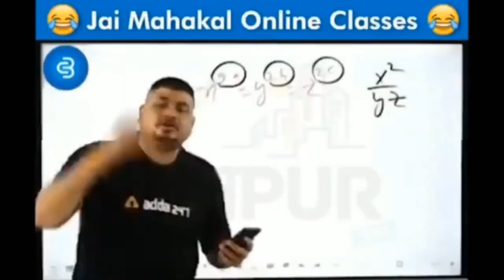YE NIBBA NIBBI SAB KUCH SATH ME KHATE HAI !! TUSHAR PANDAY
ager app ye video rhe hai to isko like karo or shere bhi.

dhanyavaad.

NOTE : video ko dislike kiya to app ke gher me ye dono a jaynge.

insta per follow kre mitro or mitraniyo.

Tushar panday
tushar panday new video
inbba nibbi Roast video
Roast video
nibba nibbi
masti
majak